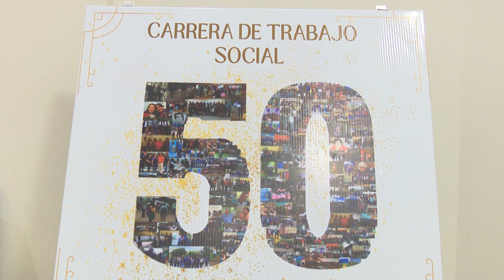UTV | Carrera de Trabajo Social, 50 años contribuyendo al desarrollo de Honduras